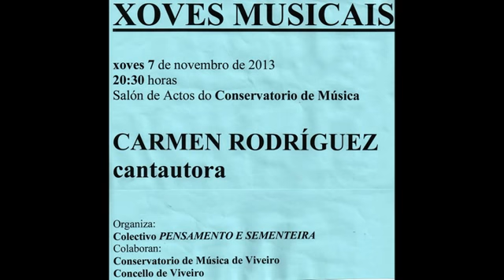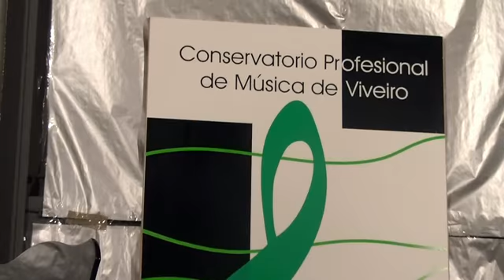CARMEN RODRÍGUEZ - CANTAUTORA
XOVES MUSICÁIS, 7/11/13 - SALÓN DO CONSERVATORIO PROFESIONAL DE MÚSICA DE VIVEIRO.- ORGANIZA O COLECTIVO PENSAMENTO E SEMENTEIRA E COLABORAN O CONSERVATORIO PROFESIONAL DE MÚSICA E MÁIS O CONCELLO DE VIVEIRO.